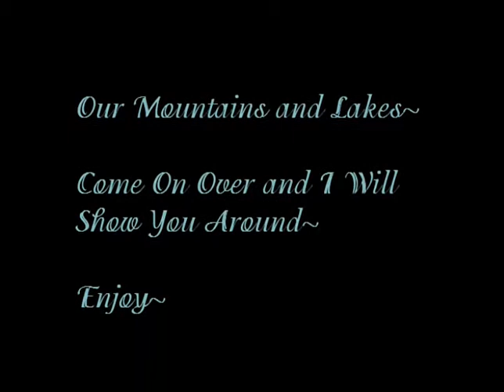Mountains and Scenery